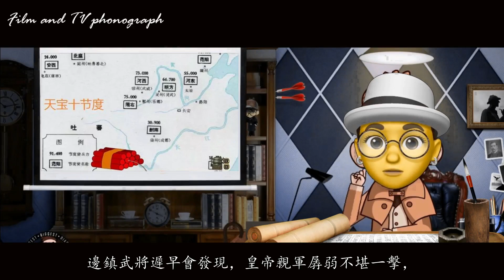深度好文-頂層設計出現嚴重錯誤，導致了中國曆史上的一場巨大災難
這是一場驚天動地的浩劫，不僅嚴重破壞國計民生，斷送無數性命，更成爲中華曆史的決定性拐點，輝煌燦爛的大唐帝國從此一蹶不振，“九天阊阖開宮殿，萬國衣冠拜冕旒”就此終結。這場叛亂究竟是怎麽發生的呢？